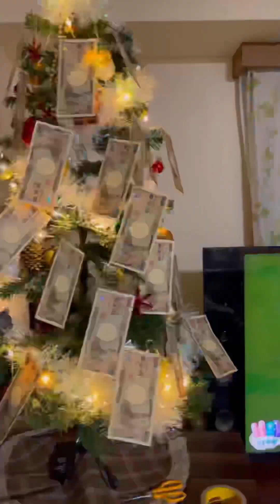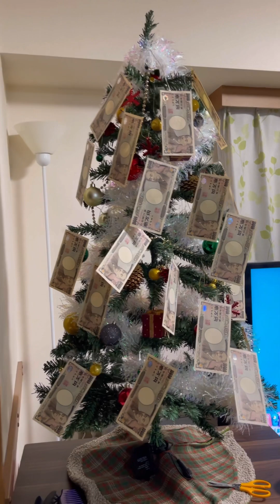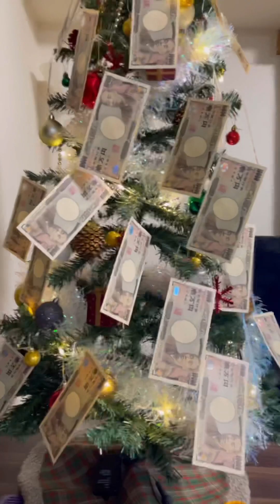Dahil mababa ang Yen ngayon , Isabit na Lang sa Christmas tree! Pls subscribe ka people🥰